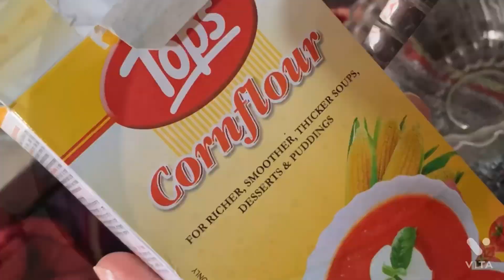I made watermelon 🍉 jelly for Oscar 😍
He liked it very much 👏👏